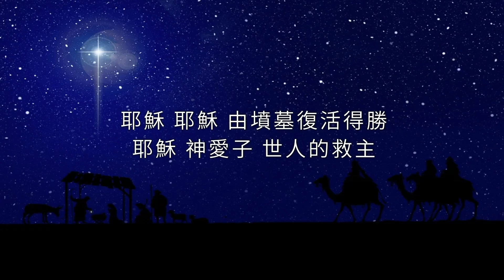【诗班献诗】耶稣神爱子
亞特蘭大華人基督教會詩班
「耶稣神爱子」
詞:PAUL WILLIAMS
曲:BARRY BRAMAN & PAUL WILLIAMS
中譯:池如淮 高蔡慧君

耶穌 耶穌 神愛子道成肉身
耶穌 耶穌 世人的救主
耶穌 耶穌 祂降生成為嬰孩
耶穌 耶穌 為拯救世人
祂撇下那屬天的榮耀
降卑生於世間
祂降生於卑微馬槽中
有天使環繞歌唱
耶穌 耶穌 祂來為要服事人
耶穌 耶穌 釋放我自由
耶穌 耶穌 被釘死在十架上
祂甘願獻生命 為你我受死
祂不單是加利利的木匠
被出賣受凌辱輕視
祂是應許拯救的救主
是上帝的愛子 愛子
耶穌 耶穌 由墳墓復活得勝
耶穌 神愛子 世人的救主